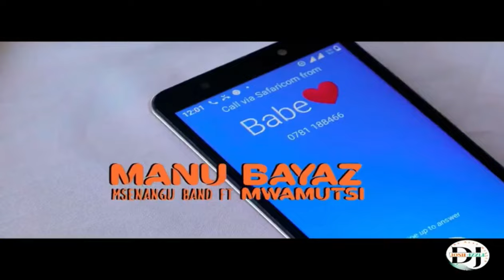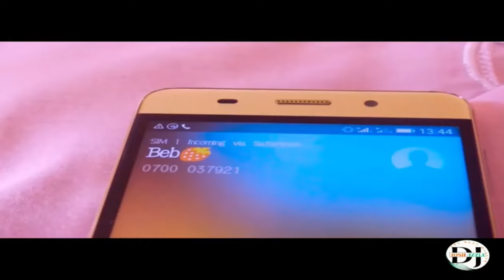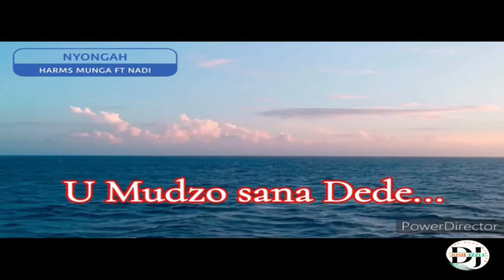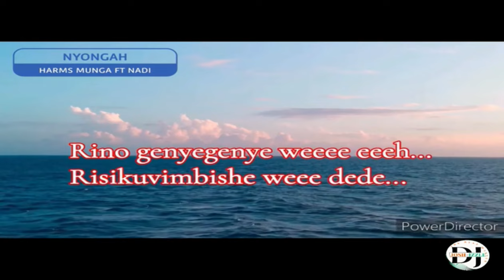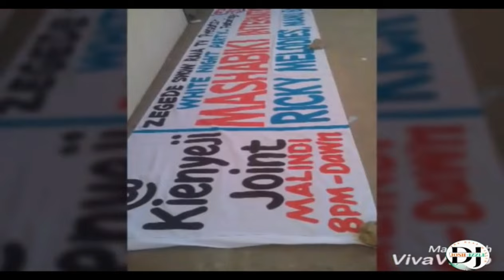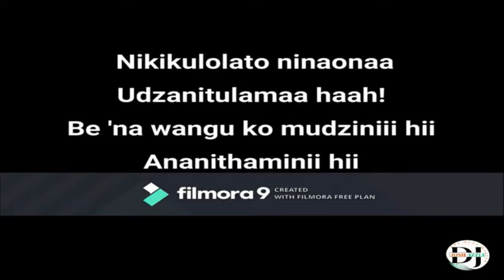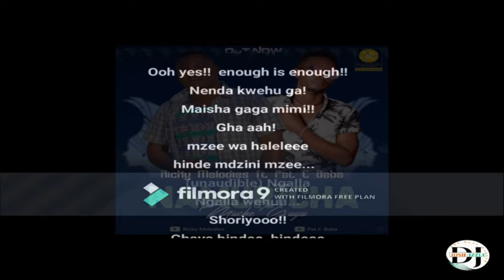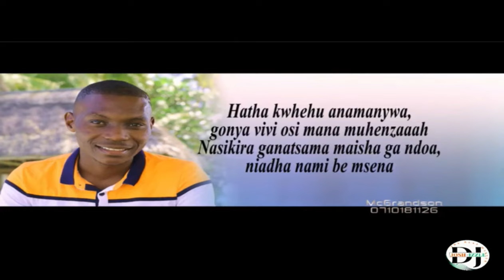THE BEST OF ZEGEDE BANGO MIX VOL 2 [ RICKY MELODIES, CHILIBASI, MANU BAYAZ, FADHILI BANYOMBO, PAT C]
Welcome to DJ Josh Izzle's new YouTube channel! In this video, we bring you a thrilling Mijikenda culture mix, featuring some of the most talented musicians in the genre, including Manu Bayaz, Ricky Melodies, Chilibasi, Fadhili Bavyombo, Jimmy Ngala, among others.

This bango mix is perfect for all types of ceremonies, including weddings, and will have you dancing and grooving all night long. If you're a fan of Mijikenda music or interested in learning more about this rich culture, then this video is a must-watch for you.

We appreciate your support as a new channel and look forward to bringing you more exciting content.